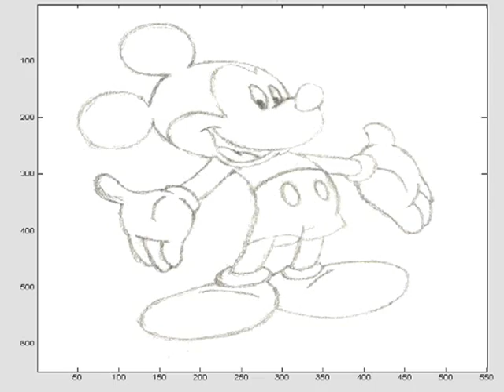Micky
Chan Vese Active Contour without edges